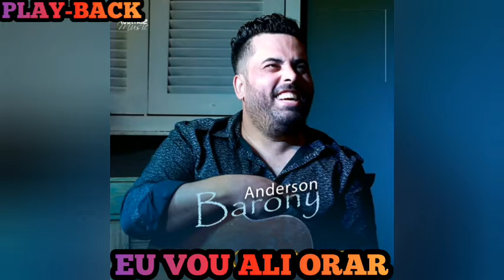Anderson Barony Eu vou Ali Orar playback Original